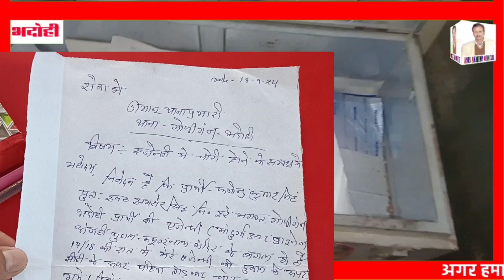पटिया काटकर अंदर घुसकर नगदी ले उड़े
ब्रेकिंग news